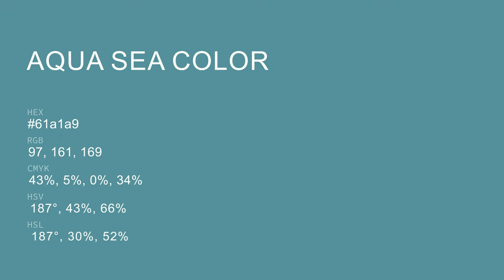Aqua Sea color 61a1a9 hex color - Blue color - Warm color 61a1a9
What color is Aqua Sea ? 61a1a9 hex color - Blue color - Warm color 61a1a9

Hex 61a1a9 Color Code is also known as Aqua Sea color.